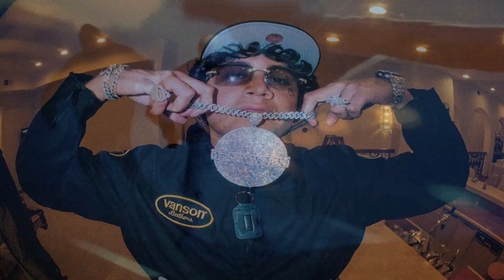(FREE) OHGEESY TYPE BEAT "SUNDAY" (100 BPM) prod. @rockteebeats x @badwolfdub 2021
(prod. @rocktee)